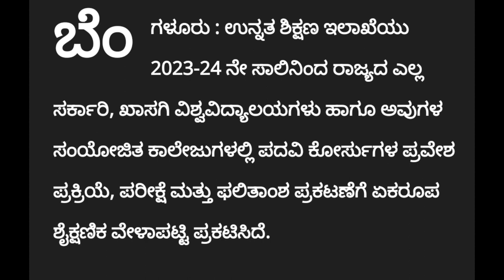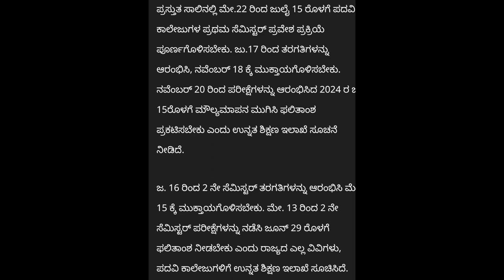DEGREE ADMISSION STUDENTS|LATEST BIG UPDATE TODAY||students solution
Upi id:hatersvtu@ybl

how to get admission in osmania university for degree,